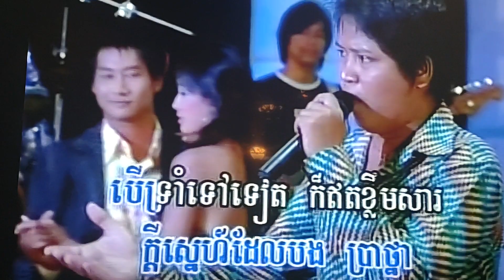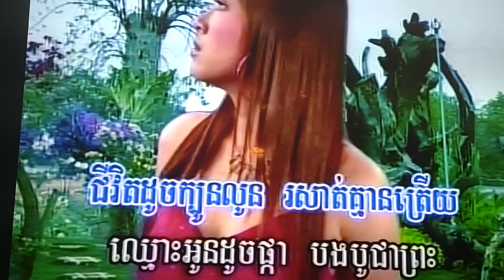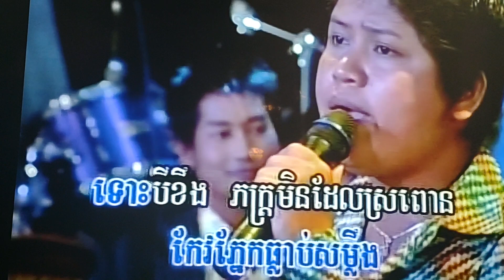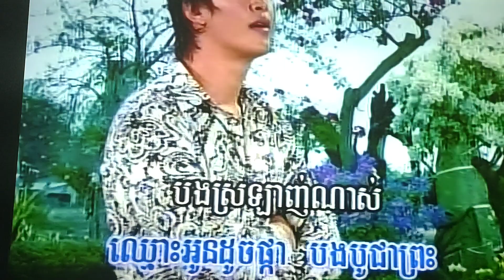December 15, 2023